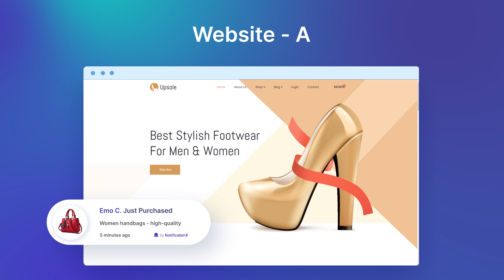Introducing NotificationX Cross-Domain Notice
Boost credibility and gain customers’ trust by displaying social proof notification alerts on all your websites across all domains using the premium Cross Domain Notice from NotificationX PRO. Watch this step-by-step video tutorial to learn how you can easily enable and configure this exclusive feature in just a few clicks.